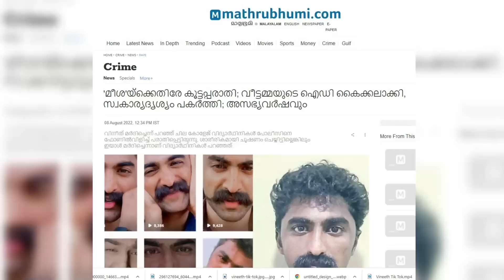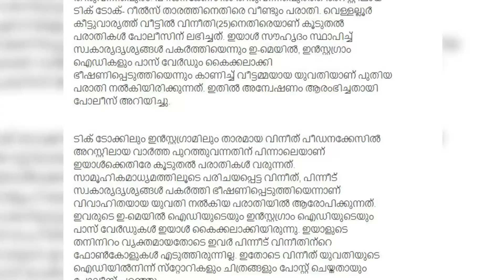തുണിയഴിച്ച ചേച്ചിമാര്‍ നെഞ്ചത്തടിക്കുന്നു.. മീശക്കാരന്റെ ഞെട്ടിക്കുന്ന നീക്കം | Vineeth Tik Tok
വിനീതിന്റെ സ്‌റ്റോറേജ് ഡിവൈസില്‍
ആന്റിമാരുടെ സ്വകാര്യ വീഡിയോകള്‍ സമൃദ്ധം... ഞെട്ടിക്കുന്ന നീക്കങ്ങള്‍